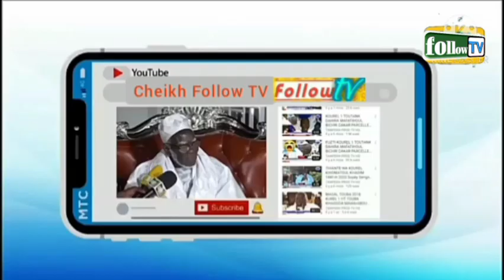partè 1 ckeikh follow TV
xamlé yawla kan  tarbiya baye niass,
tarbiya,
tarbiya mouride,
tarbiya niassene,
tarbiya islamiya,
tarbiya medina cheikh,
tarbiya tv,
tarbiyada caruurta,
tarbiyah,
tarbiya faniya mostawa 1,
tarbiya islamiya 5eme,
tarbiya islamiya sana 2 motawasit,      s. touba
s touba mbacke,
s touba ak alkhourane,
s touba nena,
s touba ak koor,
s touba au gabon,
s touba amoul morom,
serigne touba ak djiné yi,
serigne touba yonou guedj gui,
serigne touba ak gouverneur,
serigne touba khassida,
serigne touba ak mame cheikh ibrahima fall,
serigne touba ak laylatoul khadrdiar, diarou, serigne touba,
diar diarou serigne saliou,
diar diar,
diar diarou yonente yi,
diar diarou adouna,
diar diar serigne touba,
diar diarou bassirou diomaye faye,
diar diarou serigne fallou,
diar diarou serigne babacar sy,
diar diarou seydina mouhamed,
diar diarou mame cheikh ibrahima fall,
diar diar modou lo,
diar diar sadio mané,
diar diar fa bintou ndiaye,